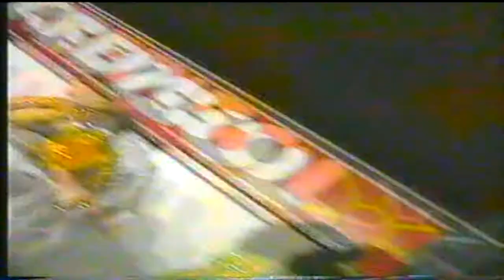Uruguay Show 1991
Informe de Gonzalo Moreira luego del pasaje de la revista Uruguay Show por el Teatro de Verano. Carnaval de 1991. Montevideo, Uruguay.